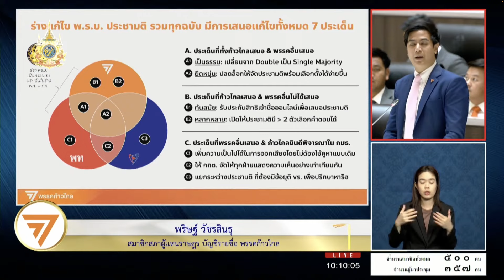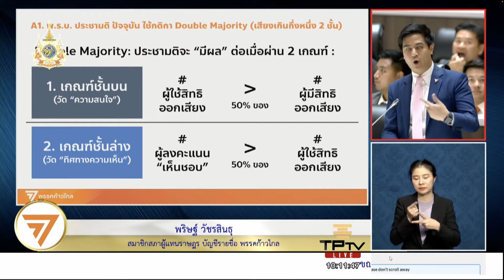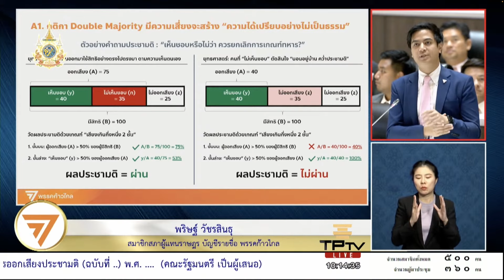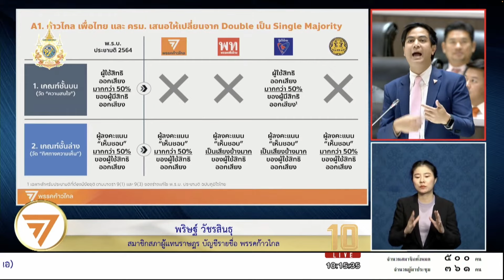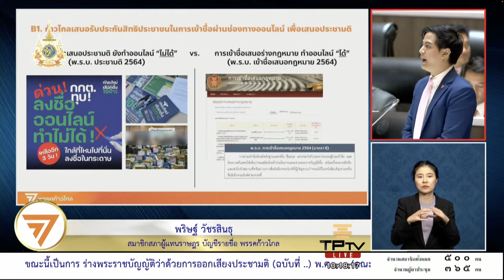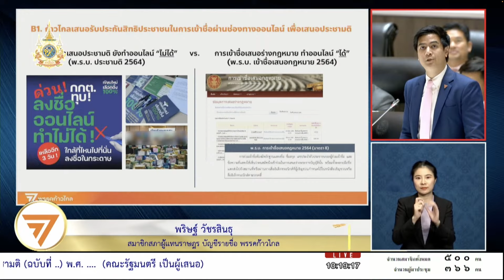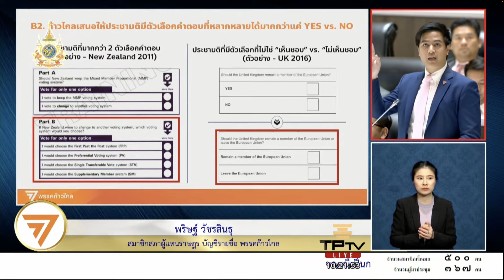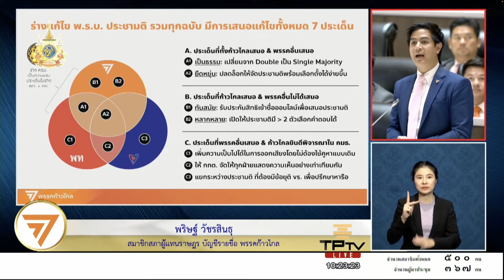เสนอร่างแก้ไข พ.ร.บ. ประชามติ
18 มิถุนายน 2567 ในการประชุมสภาผู้แทนราษฎรสมัยวิสามัญ พิจารณาร่างแก้ไข พ.ร.บ.ว่าด้วยการออกเสียงประชามติ

พริษฐ์ วัชรสินธุ สส.บัญชีรายชื่อ ในฐานะผู้เสนอร่างฉบับก้าวไกล ย้ำ 3 ข้อเสนอหลัก (1) มุ่งแก้ปัญหา Double Majority (2) ปลดล็อกให้จัดประชามติพร้อมเลือกตั้งได้ (3) รับประกันการเข้าชื่อออนไลน์